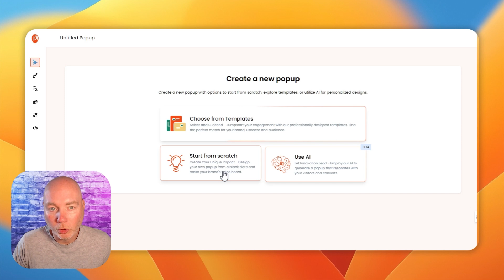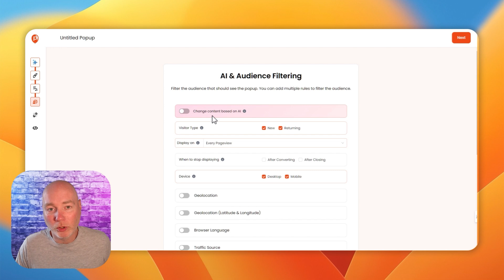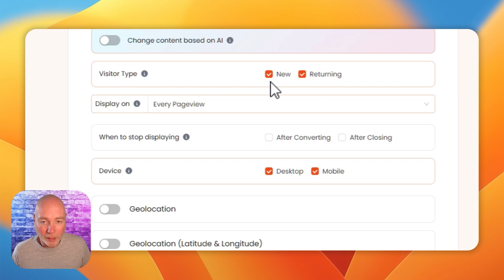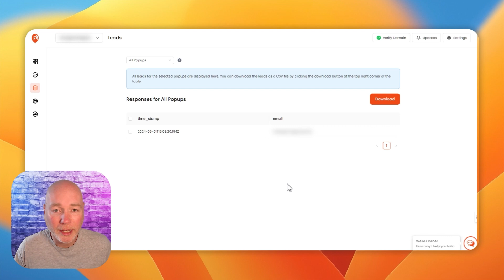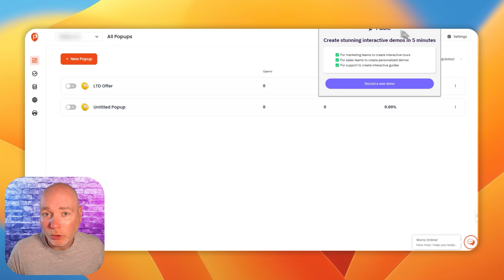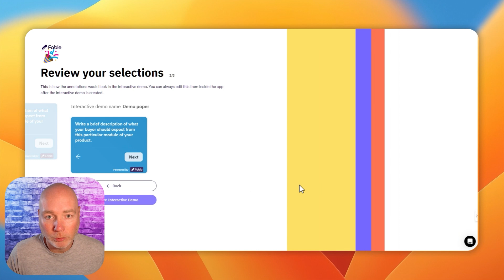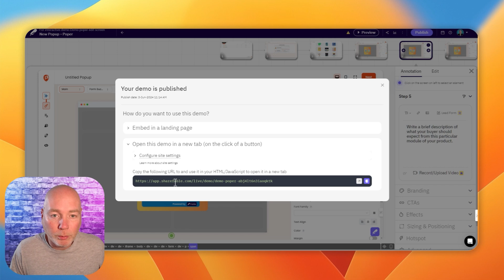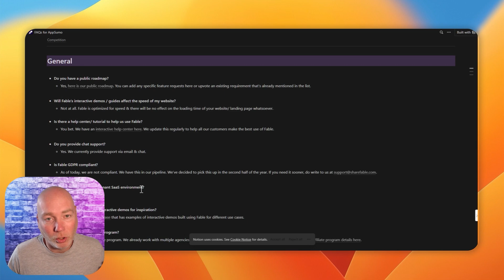Boost Your Website Leads with These Easy Popup and Demo Tools - Poper and Fable via AppSumo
Note that I review products I've purchased and also products sent to me free of charge in return for an honest review.